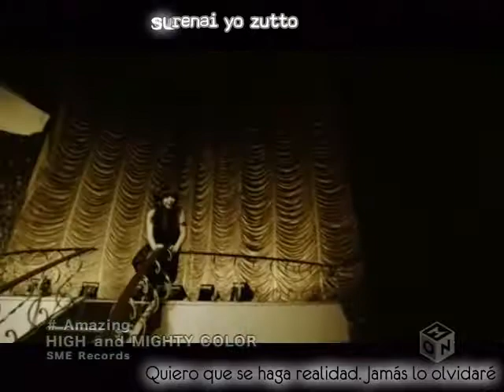HIGH and MIGHTY COLOR - Amazing PV Español Subtitulado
Más información
Escucha música sin anuncios con YouTube Premium
Canción
Amazing
Artista
HIGH and MIGHTY COLOR
Álbum
BEEEEEEST
Sony Music Entertainment (Japan) Inc. (en representación de (P)2007 SME Records Inc.); Muserk Rights Management